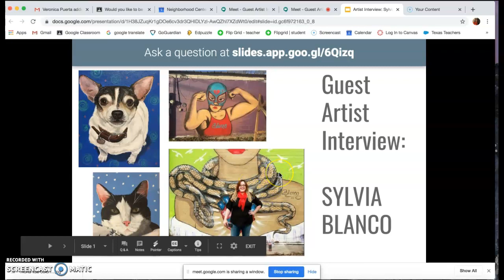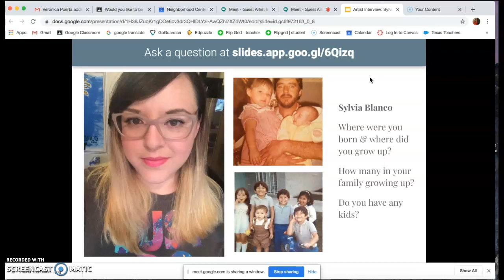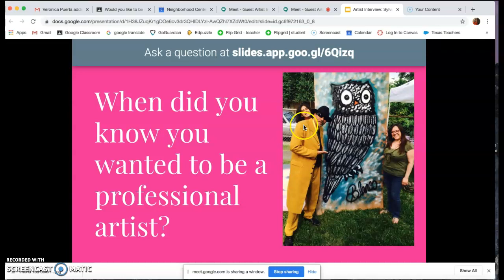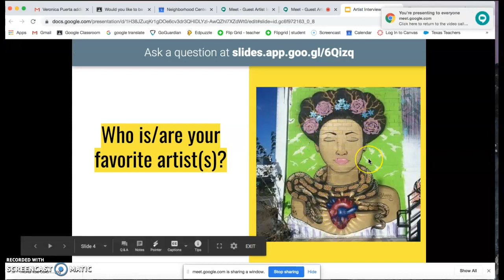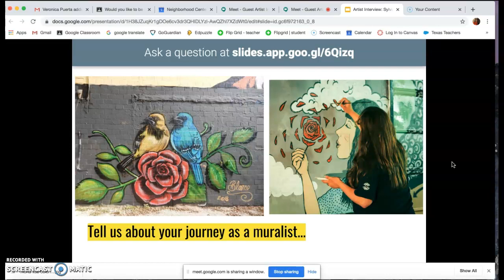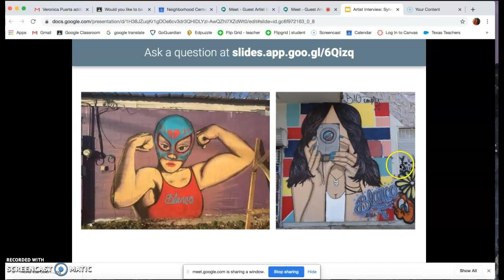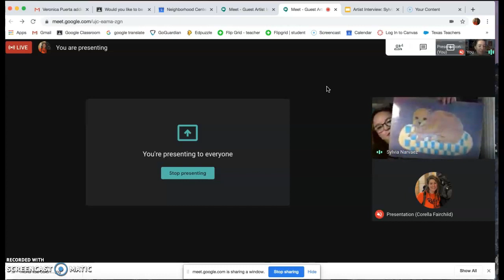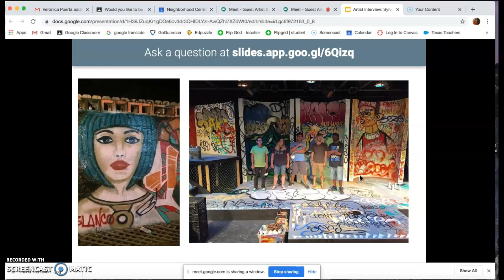Interview with Sylvia Blanco